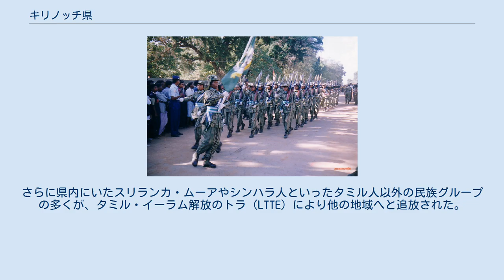キリノッチ県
北部州_(スリランカ)
キリノッチ県（キリノッチけん、タミル語: கிளிநொச்சி மாவட்டம் Kiḷinocci Māvaṭṭam、シンハラ語: කිලිනොච්චි දිස්ත්‍රික්කය、英語: Kilinochchi District）は、スリランカ北部州に属する県。
県都はキリノッチ。
 LTTEの軍事パレード（キリノッチ、2002年） 現在のキリノッチ県の領域は、紀元前5世紀から13世紀までラジャラタと呼ばれる王権の一部であった。
13世紀から植民地時代までの期間は、キリノッチ県は北部のジャフナ王国の支配下に置かれていた。
 ジャフナ王国の滅亡後、この地は時代とともにポルトガル、オランダ、そしてイギリスの支配下に入った。
1815年、イギリスはセイロン島の支配を確立すると、全島を低地シンハラ、高地シンハラ、タミルの3つの民族を基準とする行政区域に分割した。
この当時キリノッチ県の領域はジャフナ県に含まれており、ジャフナ県はタミル行政区域の一部とされた。
1833年、コールブルーク・キャメロン委員会の提言により、民族別の行政区域は廃止され、新たに5つの地形に基づいた州が設立された。
 ジャフナ県はマンナール県、ワンニ県とともに北部州を構成する県の一つとなった。
 1936年、ジャフナ半島の人口過密・失業問題対策の一環として、キリノッチ県の領域に対する入植計画が実施された。
1948年のスリランカ独立後も北部州の行政区画は引き継がれたが、ジャフナ県の一部は1978年9月に新たに誕生したムッライッティーヴー県へと移り、さらに1984年2月には残る南部地域が分離されキリノッチ県が誕生した。
 スリランカ内戦中、キリノッチ県は長期に渡り反政府組織タミル・イーラム解放のトラ (LTTE) の支配下に入っていた。
政府がその支配を回復したのは、スリランカ軍が奪還を果たした2009年初頭のことである。
 キリノッチ県はスリランカ最北の北部州のさらに北部中央のインド洋に面した沿岸部に位置している。
面積は1,279 km2で、県域は北でジャフナ県、南でムッライッティーヴー県、南西でマンナール県と接する。
県庁所在地であるキリノッチは、県の東西中央付近に位置している。
 キリノッチ県は4つの郡（DS地区）から構成されている。
郡はさらに95のGN地区から構成されている。
 2012年時点のキリノッチ県の人口は111,210人。
人口の大半はスリランカ・タミルから構成される。
 キリノッチ県の人口動態は北部州の他県や東部州と同じように、2009年まで続いた内戦により大きな影響を受けている。
この内戦における死者は10万人に上ると推定されており、また内戦期間を通じて、数十万から百万とも言われるタミル人が西側諸国などへ移住した。
それ以外でも、多くのタミル人が比較的安全なコロンボへと移住している。
さらに県内にいたスリランカ・ムーアやシンハラ人といったタミル人以外の民族グループの多くが、タミル・イーラム解放のトラ (LTTE) により他の地域へと追放された。